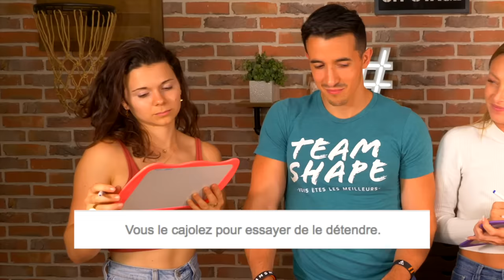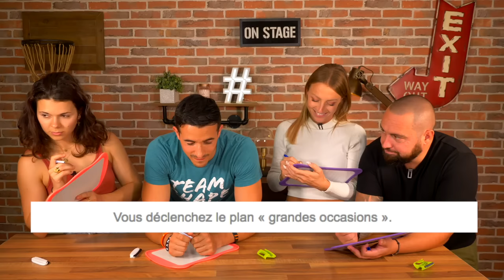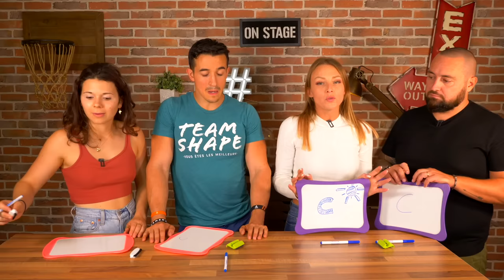ON ÉCHANGE NOS COUPLES ??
Vidéo avec Tibo Inshape et Juju fitcats ,on echange nos couples... on teste la compatibilité de nos couples et ça va être surprenant .